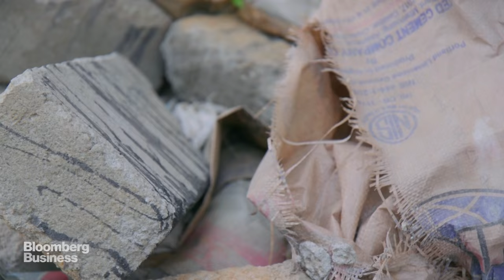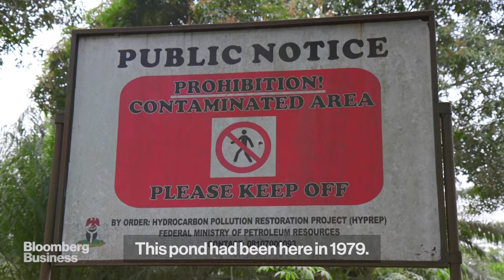Money Alone Can't Fix the Nigerian Village Ruined by Shell's Oil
In 2015 the community of Bodo won a $77 million lawsuit against Shell for two oil spills that devastated their environment and livelihoods. The money from this landmark victory has now been spent, but is Bodo any better off? (Video produced by Ed Kiernan and Chris Kay)